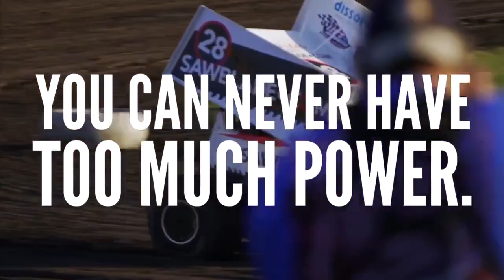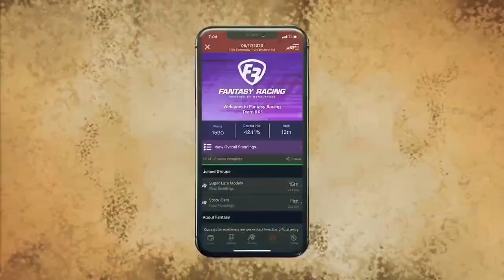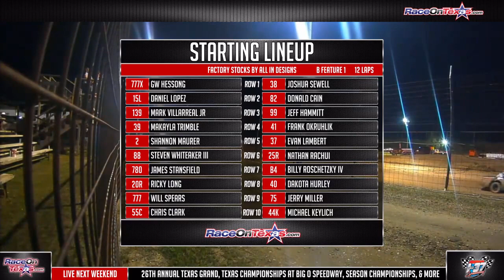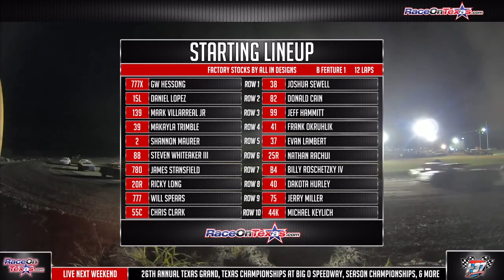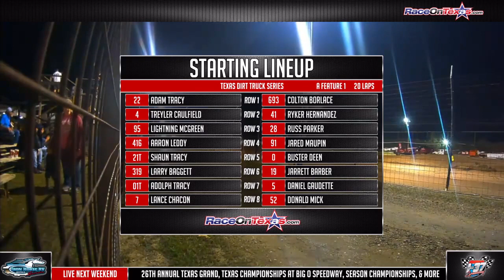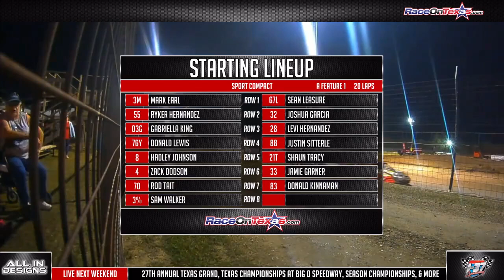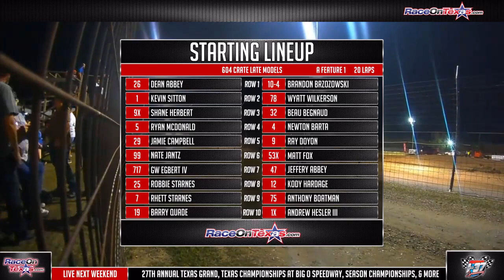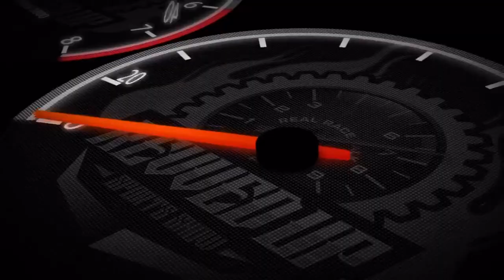11/4/2022 | DTK Memorial 4 | I 37 Speedway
Describe

Race On Texas is a full-service media organization dedicated to Texas and Louisiana short track racing, on dirt and asphalt. We cater to fans, drivers, and anyone who loves racing in the south. You can sign up for all the racing action videos